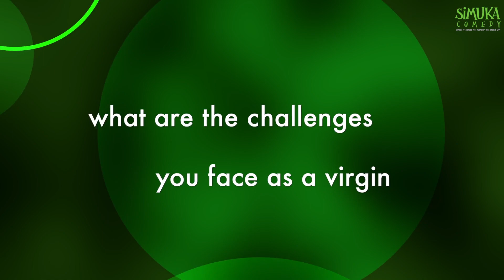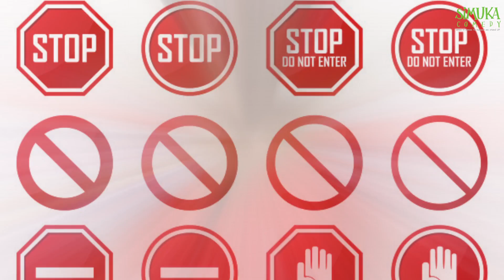Confessions of a Virgin Episode 6 - Tete Runyararo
Tete Runyararo features in Confessions of a virgin Episode 6, as she confesses about things that has happened to her